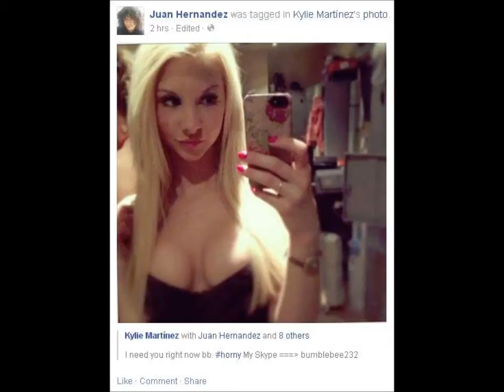Kylie calls to Juan